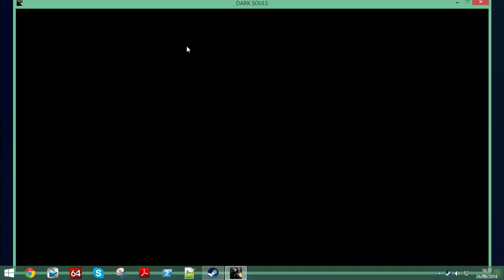Partidaca de hoy - Testing Tiwtich Export - 1 / 2